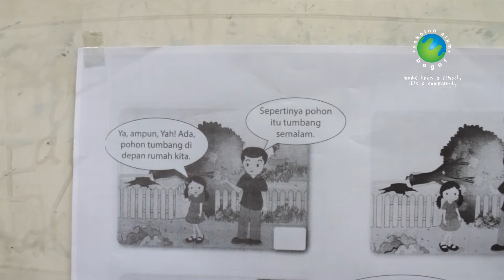Kalimat Saran-Bahasa Indonesia-Kelas 3 SD Sekolah Alam Bogor